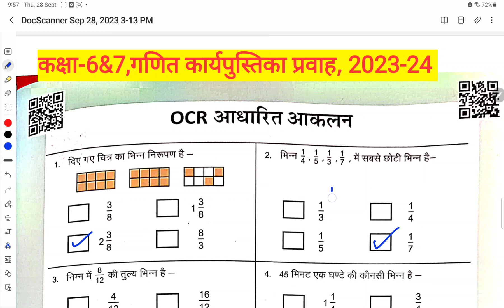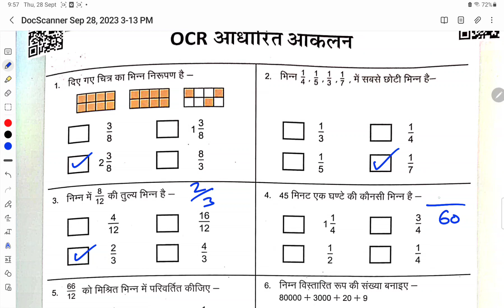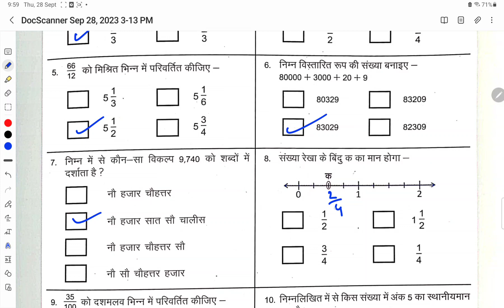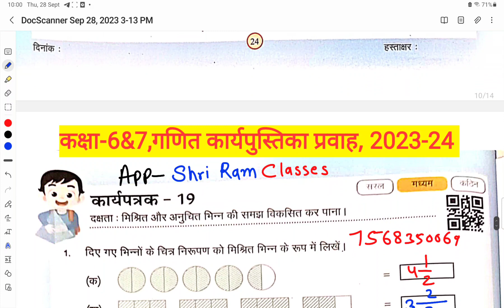कक्षा 6-7 गणित 2023-24 कार्य पुस्तिका प्रवाह || OCR आधारित आकलन || Class 6,7 Maths workbook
कक्षा 6-7 गणित की पूरी कार्य पुस्तिका प्रवाह का हल

बोर्ड परीक्षा, अर्द्ध वार्षिक और वार्षिक परीक्षा के लिए मॉडल पेपर पीडीएफ नोट्स आपको इस ऐप पर निःशुल्क उपलब्ध है अभी डाउनलोड करें👇👇👇

App का Link 🖇️🖇️🖇️🖇️
 Shri Ram Classes

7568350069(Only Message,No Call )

इस वीडियो में कक्षा 6 और 7 की गणित की जो नई कार्यपुस्तिका वर्कबुक प्रवाह उसके कार्यपत्रक का उत्तर आपको बताया गया है।।

आकलन 1

प्रवाह 2 ब्रिजकार्यपुस्तिका

Pravah2BridgeRemediation WorkbookMathsGrade 6worksheet

Pravah2BridgeRemediationWorkbookMaths Grade.

7worksheet

गणितकक्षा 6 प्रवाह 2 कार्यपुस्तिका

गणितकक्षा/प्रवाह2कार्यपुस्तिका